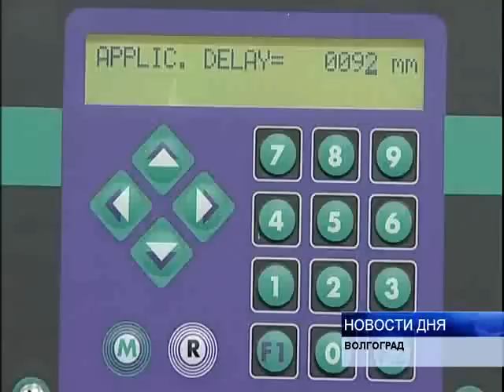ЛВЗ «ВОЛГОГРАДСКИЙ» ВОЗОБНОВЛЯЕТ ПРОИЗВОДСТВО